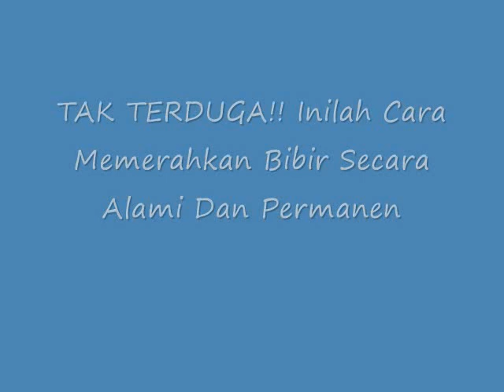TAK TERDUGA!! Inilah Cara Memerahkan Bibir Secara Alami Dan Permanen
Cara Memerahkan Bibir Secara Alami Dan Permanen